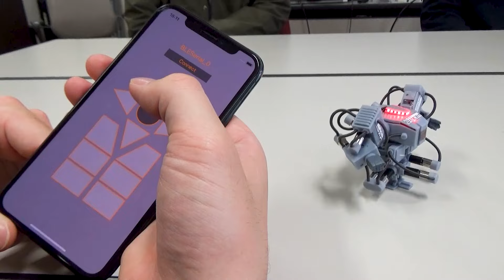BEST WORLD RECORDS of 2024... so far! | Guinness World Records